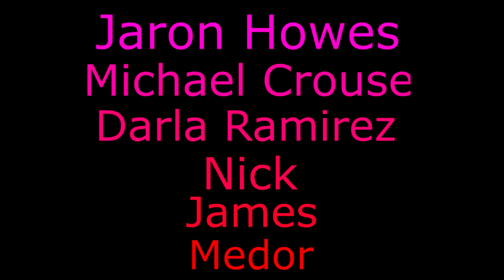Davvy talks about the New Bard, Cleric, and Sorcerer Subclasses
Tick tock, here comes the glock.

Paul Christopher
Lil' Sig
McFloss
Caleb
Maxwell
Zane Stewart
Alexa Barco
Ryan Barry
Jack Branca
William Justin St Clair
Yuri
Dillon Sylvester
Kiron Dutton
Andrew Hughesdon
Alex Tuffin
Duncan Ripoll
ThatGuyBoom45
Constellation
Douglas Mackintosh
Dietrich
John Allmark
Twelvesideddie
Riemis
Joshua Wellman
Moron The Viking
Eric F
Tom Sutton
Jeremiah Williams
ArmaniAsari
Medor
Isabell Vafors
Just Kieron
Lauciano Almeida
Tempest
Rose
Wesley
James
Asa Borquist
badbadfishy
Brooks Journey
Alesssandro
Wyatt Riffle
Chellzebub
Gabriel Ericson
Daniel Devare
Akriloth2160
Shortbeard
Trystan
Christopher Lord
Shawn Hanf
Fraser Ferguson
Christian Cooper
RichardAlatorre
TrainerBlue192
Sharp Hand Joe
Timufic
Patrick S. Dempsey
Nick
Jonathan Ware
Samuel Soto
Thestralpony
Steve Allred
N7Shirk
Alex Kuczun
Keander Jensen
ArchonAscended
Samuel Soto
Michael Fong
Lucaith
Shao_Xiaolong
God Of Mimics
Darla Ramirez
Michael Crouse
TempoBueno
Kobold Knight
brandon king
Jaron Howes
Andrew Neal
Cream Teafling
David Austin Buice
Rudewolfe